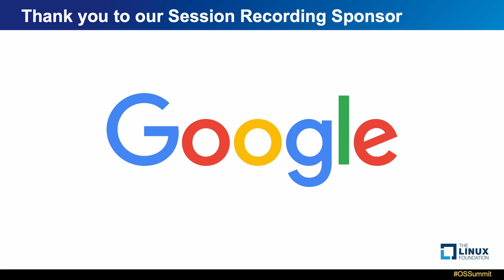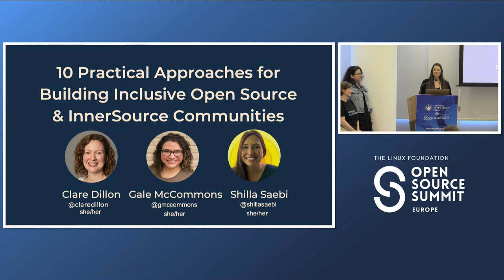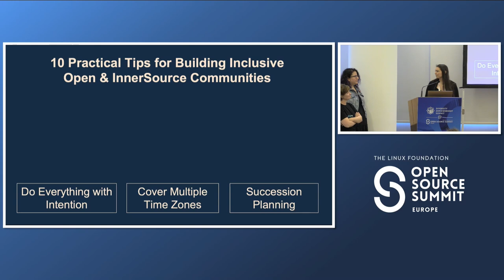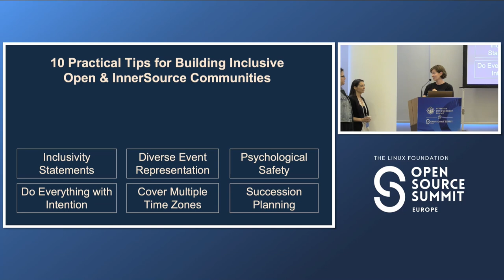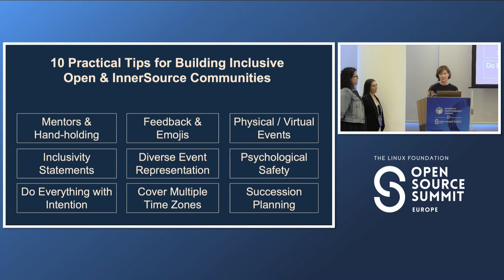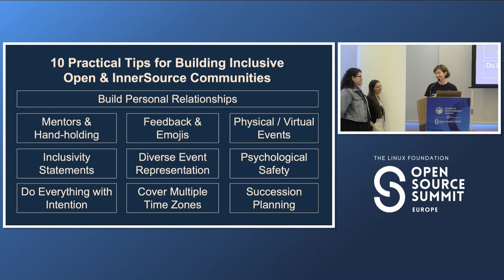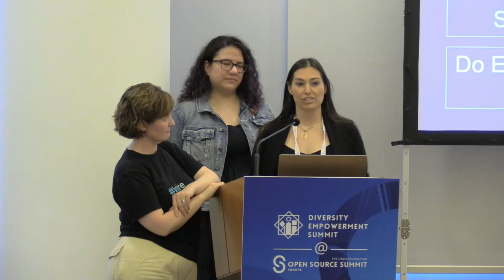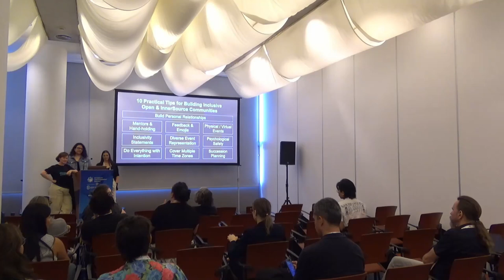Ten Practical Approaches for Building Inclusive Open Source and InnerSource..- Saebi & Gale & Clare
Ten Practical Approaches for Building Inclusive Open Source and InnerSource Communities - Shilla Saebi and Gale McCommons, Comcast & Clare Dillon, InnerSource Commons

Looking for ways to create vibrant and inclusive open source or InnerSource communities to drive better engagement? Look no further! We invite you to join us for an insightful talk where we'll share ten practical approaches to help you build a healthy community that is safe, welcoming, and inclusive for all. We'll explore how setting clear intentions, following through with action, cultivating trust, openness, transparency, and creating psychological safety are essential to creating healthy and inclusive communities. We'll share strategies for recruiting and retaining individuals, building diverse pipelines, and prioritizing diversity in your hiring process. Our approach is grounded in real-world experience, and we'll share examples of each practice we discuss. Whether you're an experienced community builder or starting, you'll leave this talk with actionable steps to create a more inclusive and diverse community around your project. At the heart of this talk is the belief that building inclusive communities is crucial for the long-term success of open source and InnerSource projects. We aim to inspire you to take action to create diverse and inclusive communities that welcome everyone.